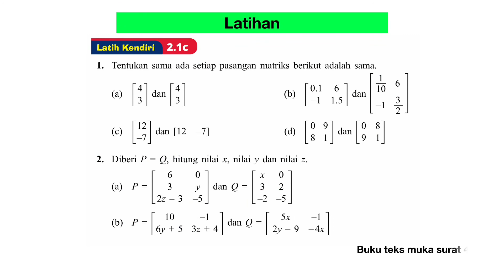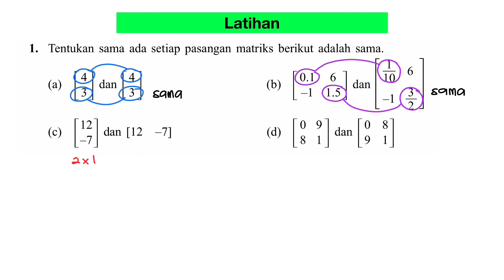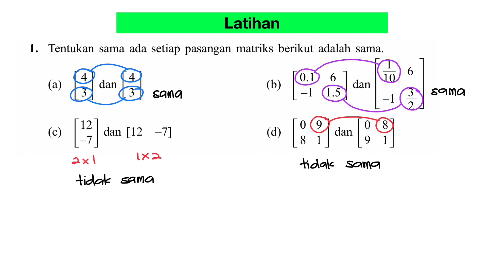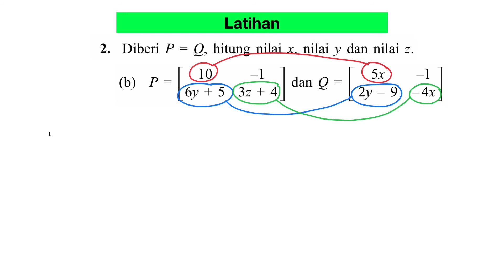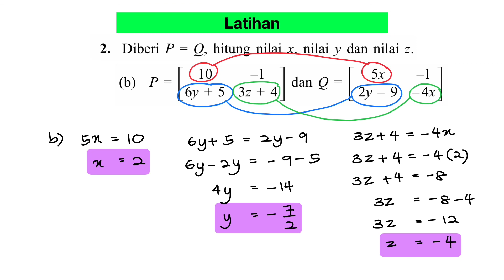Matematik Tingkatan 5 - Bab 2 Matriks (Bahagian 3)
Latih Kendiri 2.1c